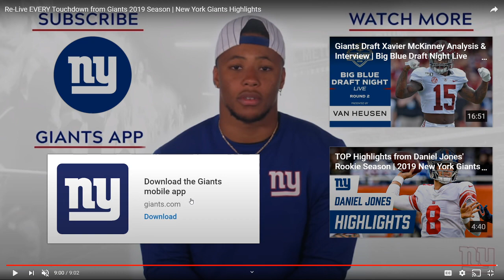New York Giants UDFAs Analysis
Today we will be taking a look at the UDFAs that the New York Giants have been rumored to sign